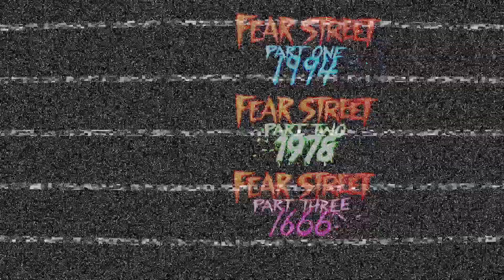FEAR STREET PART 3 1666 REVIEW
The third and finale film in the rated R R.L Stine’s stories

Note: This video is made with non - profit or does not represent another company .